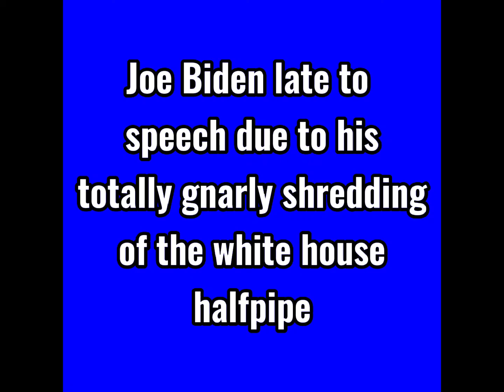Joe Biden hits a McTwist